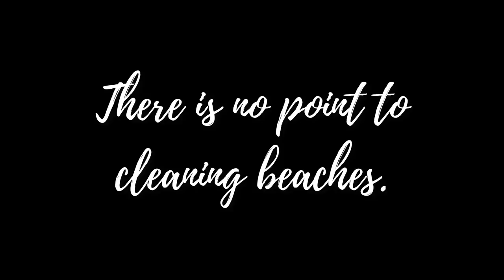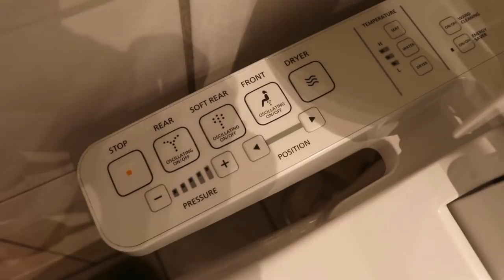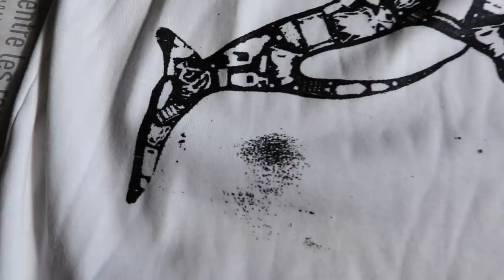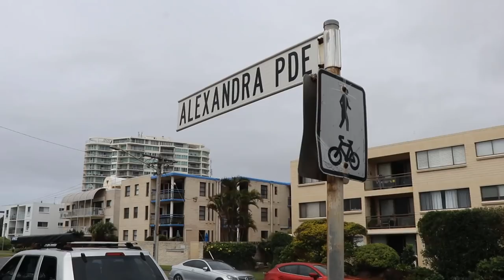No Point In Cleaning The Beach Plastic | Queensland Vlog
There is no point in cleaning beach plastic.

One truck load of plastic is dumped into the ocean every minute, how can we as individuals make a difference?

Help combat plastic pollution!